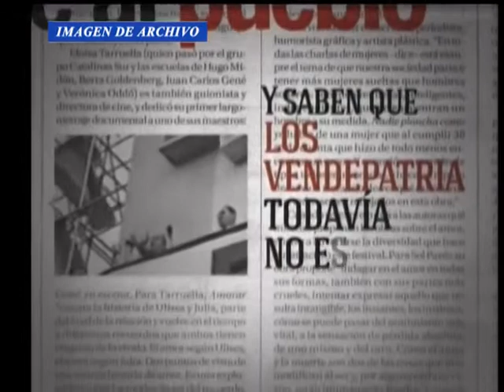"HABLEMOS DE POLÍTICA" - Por Cable & Diario, el canal de El Litoral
Todos los Domingos a las 22hs por C&D. Grabado en nuestros estudios.

Entrevistas en profundidad a personas que integran y que son relevantes en la política actual.
Con la conducción de los periodistas Mariano Bravi y Mario Galoppo.